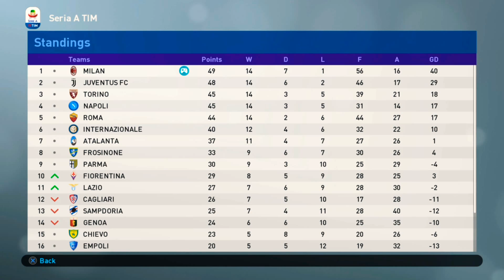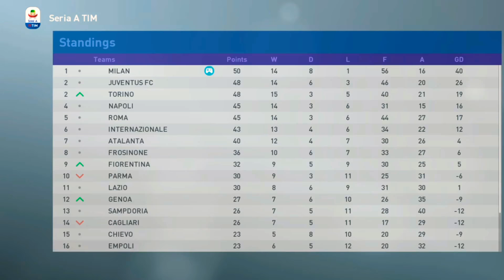PES 2019 Master League Milan - s1: part 6 - dapat poin atau disalip